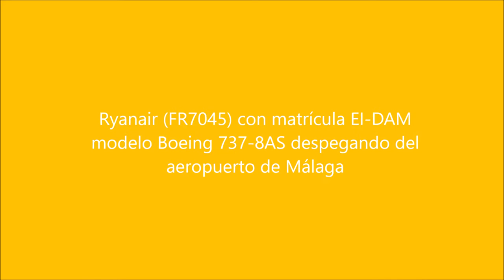Ryanair FR7045 con matrícula EI DAM modelo Boeing 737 8AS despegando del aeropuerto de Málaga